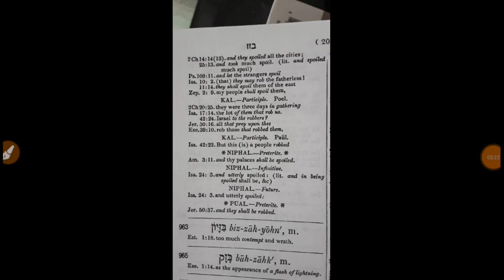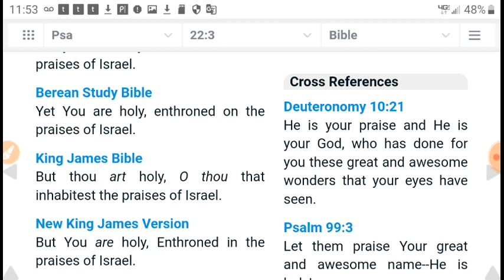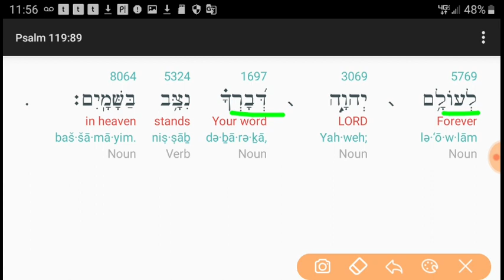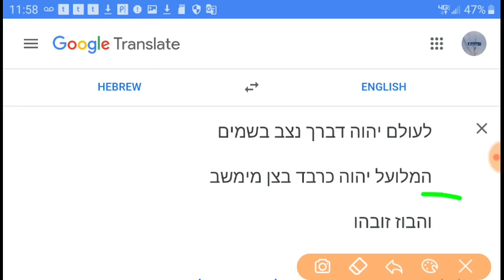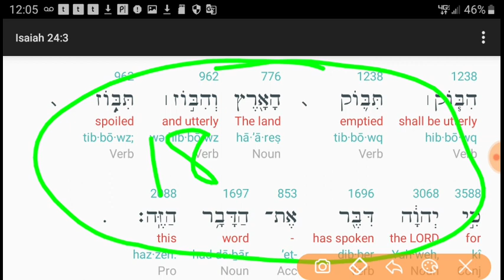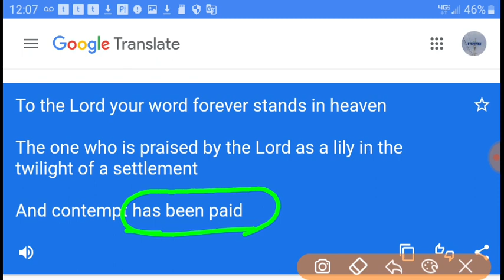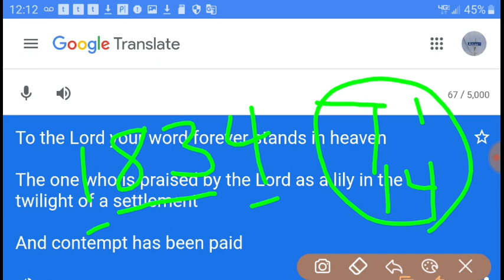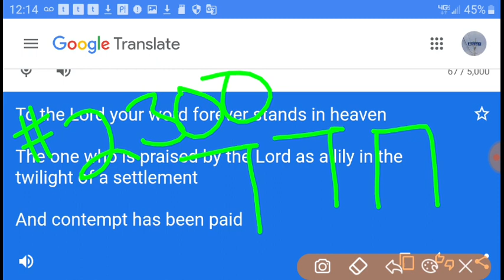Praise YHWH or Become the Enemy's Prey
Bible number meanings 1-1001+ PDF

Galatians 3:20, Isaiah 14:14 & Deuteronomy 6:4 is the warfare. 2 Corinthians 13:1 & John 1:1... we look for a new heavens and earth. 😊❤

Isaiah 24:3
The land shall be utterly emptied, and utterly spoiled: for the LORD hath spoken this word.
Psalm 24:3
Who shall ascend into the hill of the LORD? Or who shall stand in his holy place?
Psalm 24:4
He that hath clean hands, and a pure heart; Who hath not lifted up his soul unto vanity, nor sworn deceitfully.
Exodus 24:3
And Moses came and told the people all the words of the LORD, and all the judgments: and all the people answered with one voice, and said, All the words which the LORD hath said will we do.
Leviticus 24:3
Without the vail of the testimony, in the tabernacle of the congregation, shall Aaron order it from the evening unto the morning before the LORD continually: it shall be a statute for ever in your generations.
Proverbs 24:3
Through wisdom is an house builded; And by understanding it is established:
Jeremiah 24:3
Matthew 24:3
And as he sat upon the mount of Olives, the disciples came unto him privately, saying, Tell us, when shall these things be? and what shall be the sign of thy coming, and of the end of the world?
*Matthew 24:4
And Jesus answered and said unto them, Take heed that no man deceive you.